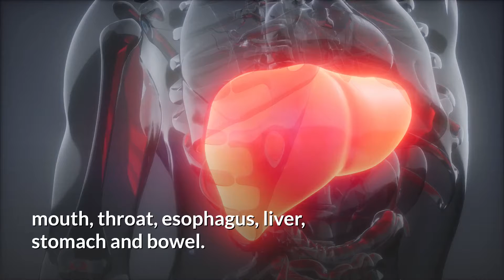Facts on 16 Cancer Causing Foods You Should Avoid!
These 16 foods can cause cancer in human beings are should be eaten as little as possible if
you want to keep healthy and stay cancer-free.
some of these are foods are really everyday foods such as salmon can have disastrous effects
if taken regularly.